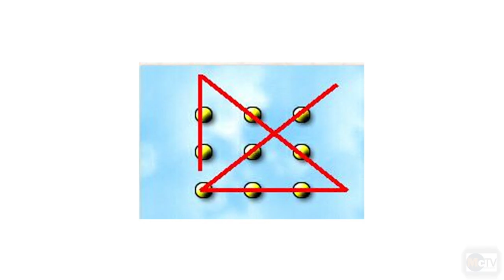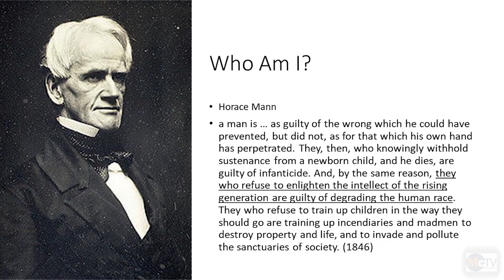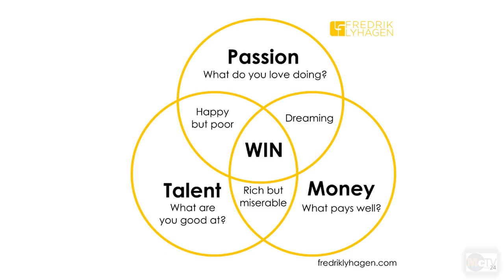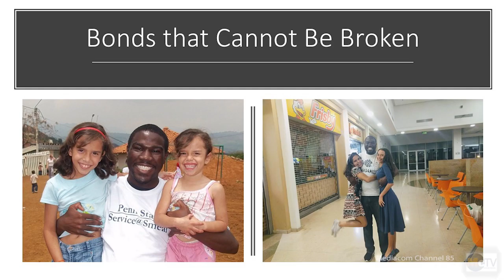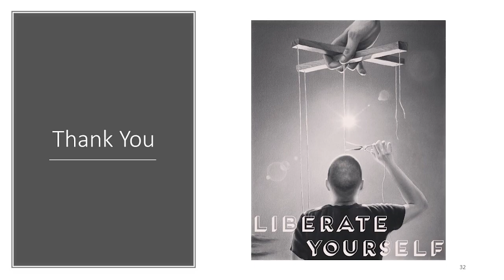International Education Week 2019 Marshalltown Community College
Celebrating international education week at Marshalltown Community College